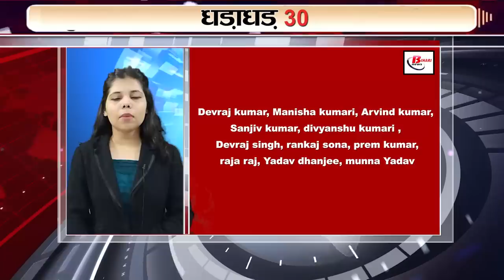Today Top 30 breaking news Bihar news Fatafat khabren,Non stop,Aaj ki taja khabar India/Bharat news